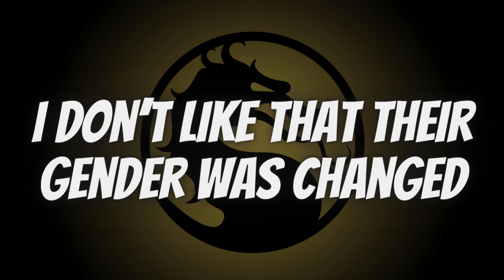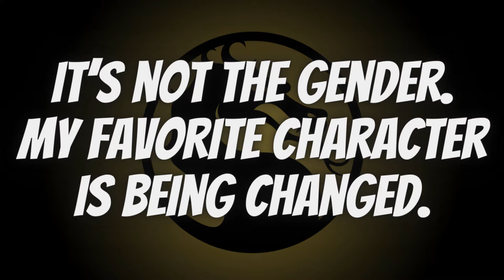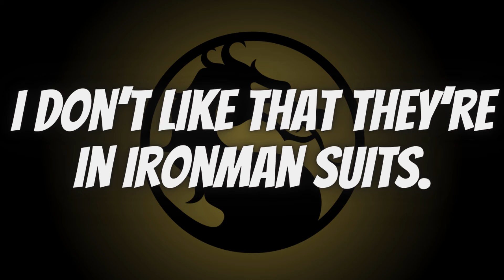The Gender Bender Situation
I give my honest opinion on Mortal Kombat 1 changing the gender of Sektor and Cyrax from male to female.